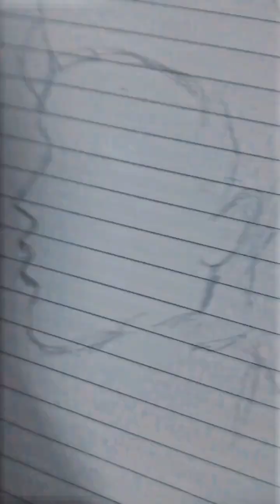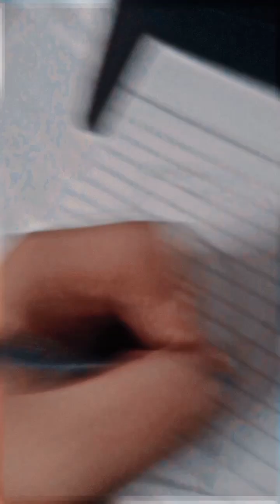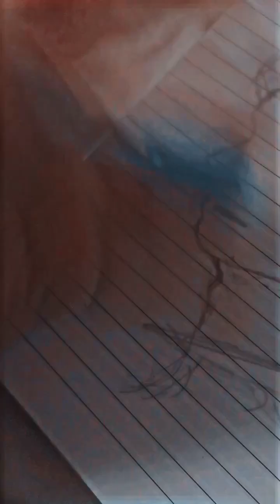sketch of a boy no speed increase..real speed art art360 drawing anime #360 creativity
this is a simple sketch of an anime character
don't be late watch it it is only 3 mins
real speed
 no increase
song by
Georges Pierre
song lonely lonely boy